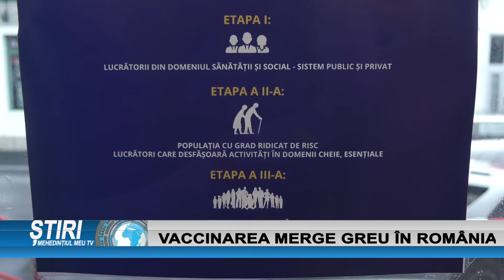VACCINAREA MERGE GREU ÎN ROMÂNIA